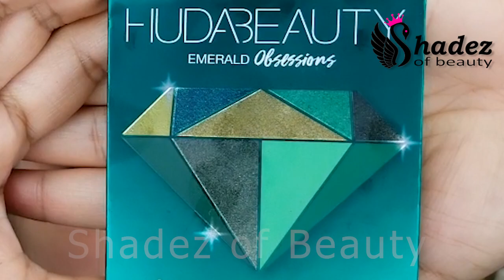Pakistani Indian Wedding Makeup Tutorial (Urdu/Hindi)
MAKEUP DEETS:
Foundation by Huda Beauty "Cashew 140G"
Concealer Rimmel London "Fair"
translucent powder by Laura Mercier
Primer/Serum by Farsali
Eyeshadows by Huda Beauty Obsession palette
lips by Mac cosmetic "Impulsive"